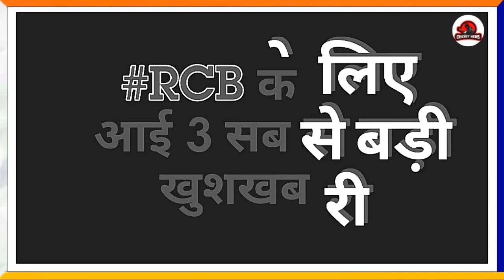IPL 2021 - 3 Biggest Shocking News For RCB Before Auction | Rohit Sharma, MS Dhoni, Kohli | IPLNEWS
Covered Topics ---
*) RCB PLAYING XI AGAINST M